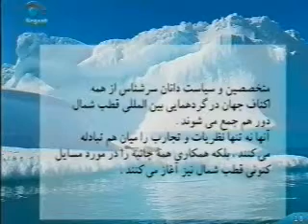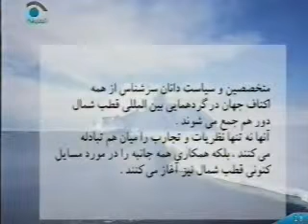NEGAAH TV NEWS 23 SEPTEMBER 2010 PART 4